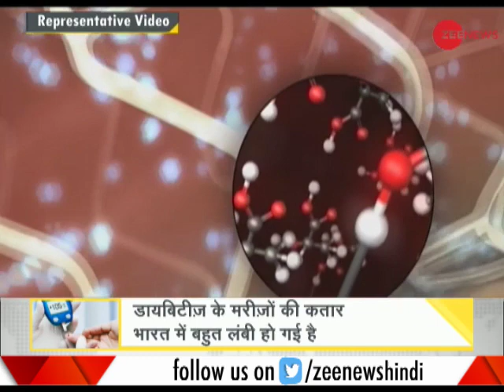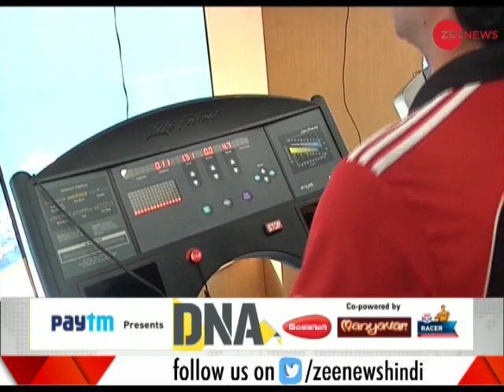DNA: Will India soon be world's diabetes capital?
This segment of DNA brings to you analysis of India's sweet
problem of diabetes. On world's diabetes day, this special segment explains how India will soon be world's diabetes capital.